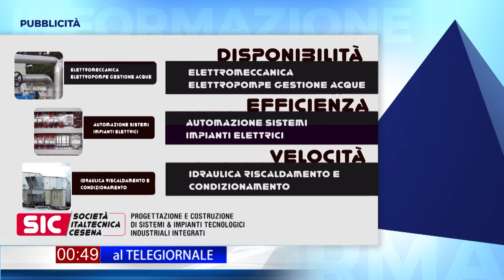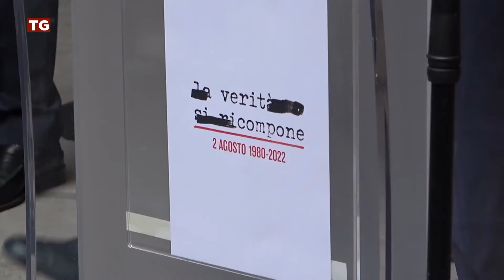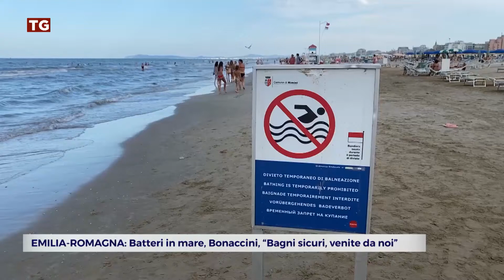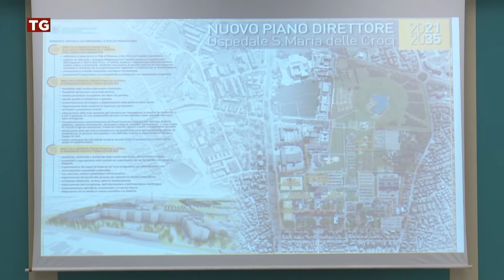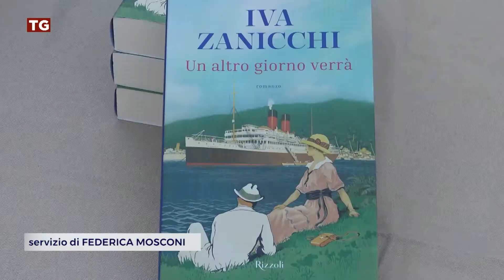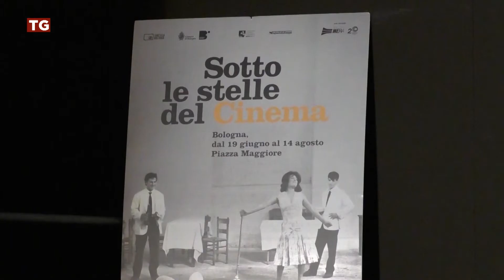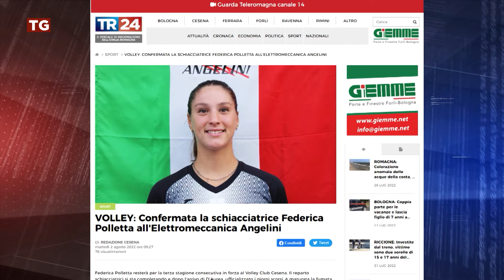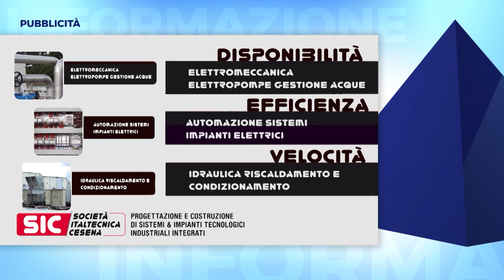TG SERA del 02/08/2022